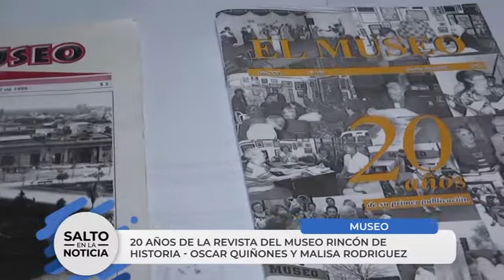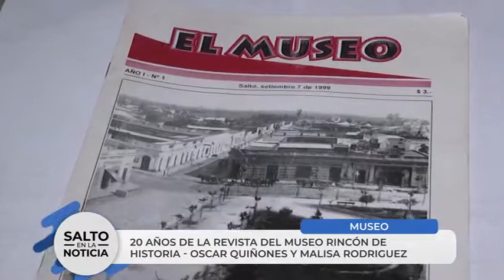20° Años de la revista del Museo Rincón de Historia